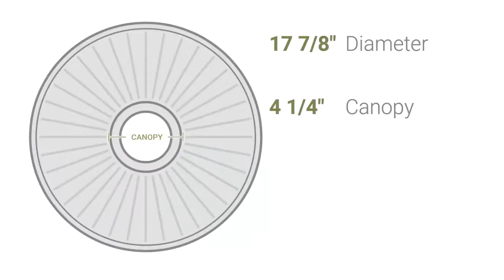Ekena Millwork CM17LE 17 7/8"OD x 1 1/8"P Large Legacy Acanthus Ceiling Medallion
Ekena Millwork CM17LE 17 7/8"OD x 1 1/8"P Large Legacy Acanthus Ceiling Medallion (Fits Canopies up to 4 1/4")